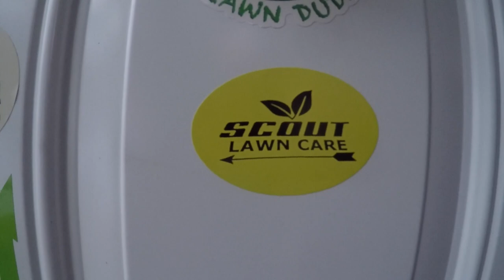Mail Time | New Lawn | Walker Mower Mowing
We get mail from Scout Lawn care. Cut a new lawn and a few others I havant filmed.

Send us stuff for our new shed door. Lets get it filled up.

OUR GEAR

Lawn Care

Walker Mower 20hp
Walker Mower T25i
Honda 3 in 1 self propelled
Lawn boy self propelled
2 Stihl FS90R’s
1 Stihl FS91
2 StihlBR 700 Backpack Blowers
StihlRB400 Power washer
2 Echo PB8010 Backpack Blowers